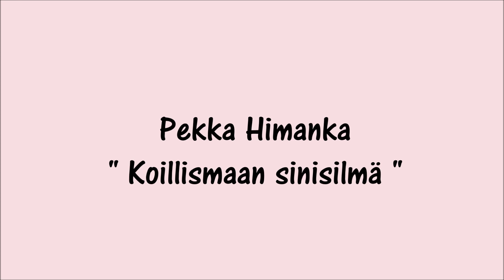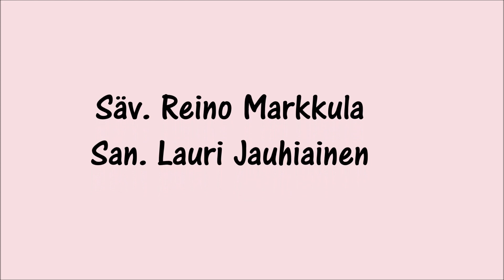KOILLISMAAN SINISILMÄ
Pekka Himanka ✨🌟✨
Säv. ja San. Veijo Heinonen